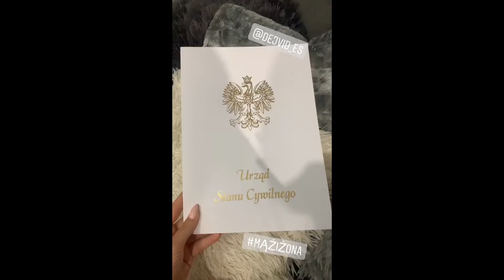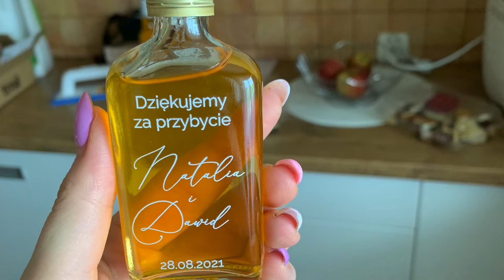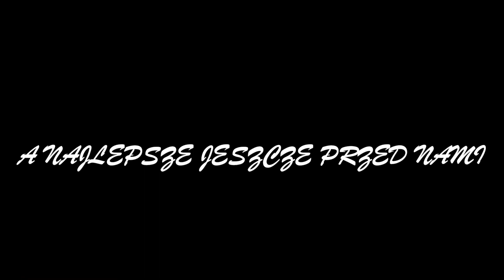PODSUMOWANIE ROKU 2021 ⭐️⭐️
Hej,
witam na moim kanale. Jest mi bardzo miło, że jesteś ❤